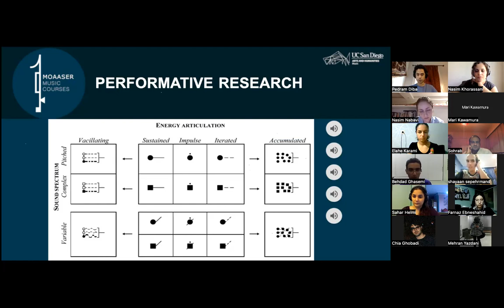Performative Research - Lesson 1 - Excerpt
Introduction & Aural Sonology
Instructor: Pedram Diba